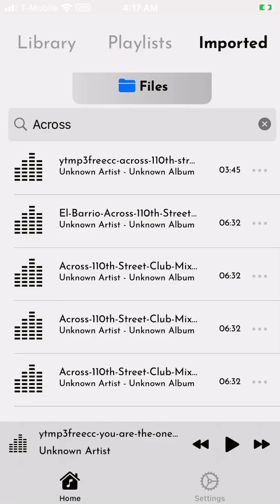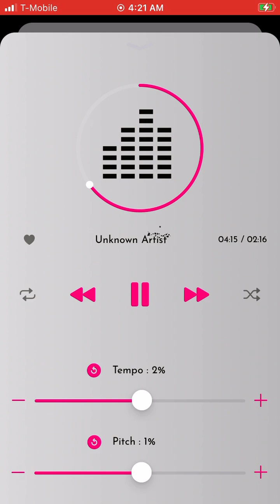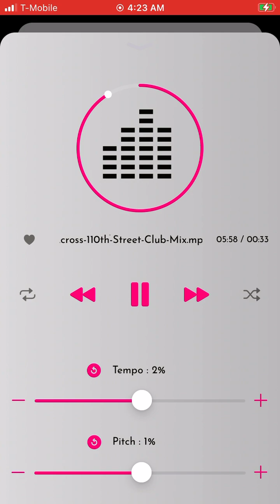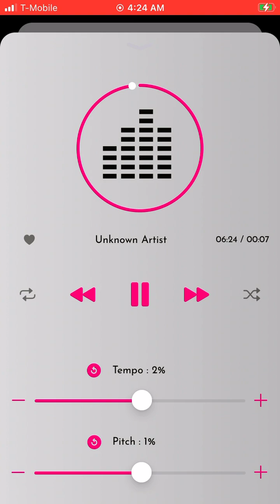ACROSS 110TH STREET, EL BARRIO (CLUB MIX)